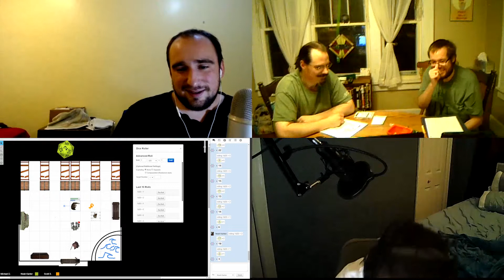9-28-18 Bruce's Swan Song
Our heroes throw down their bedrolls and attempt to enjoy a safe long rest; too bad their night is interrupted by the appearance of an old friend from Jasmal's past. And the consequences that will lead to a whole new shift in the party.